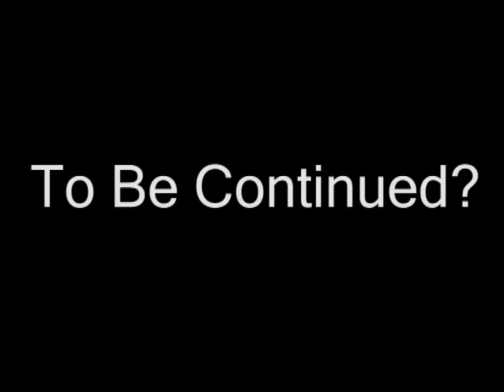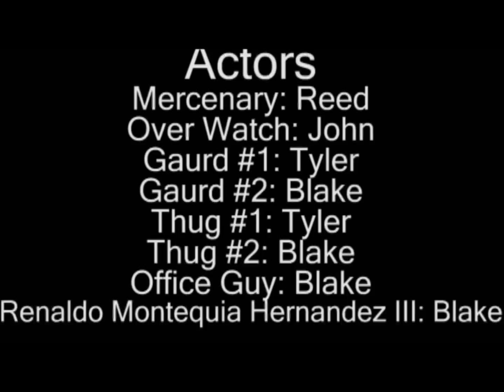The Job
A short action flick I made for my local film festivial